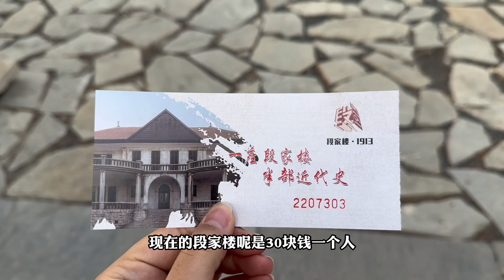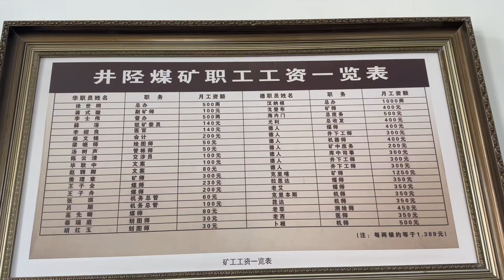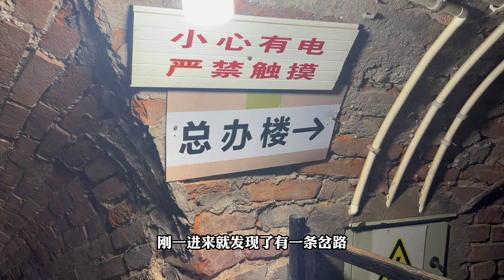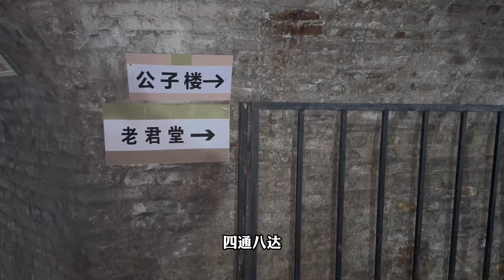段祺瑞建的豪华别墅，地下别有洞天，深12米的地道错综复杂像迷宫【旅途琪遇记】